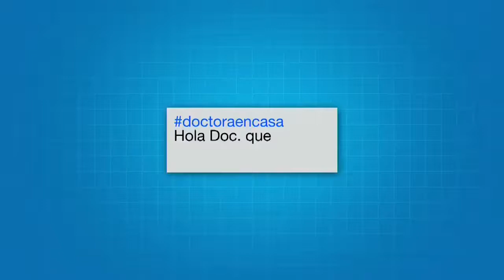Medios Físicos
El día de hoy el Cana Caracol nuestro Ft. Carlos Entrena y la Dra. Fernanda hablan sobre la recuperación osteomuscular ¿Calor o frío? ¿Cuál es mejor?